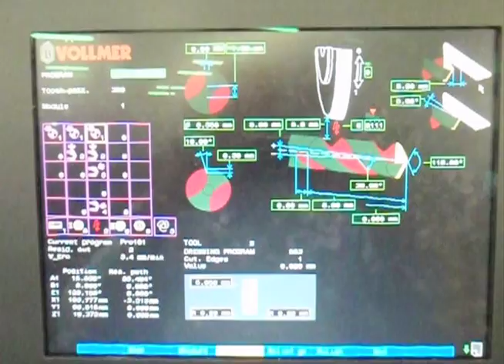PCD Days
The Vollmer of America Corp. recently held its PCD Days at its headquarters in Carnegie, Pa. This brief video report offers a glimpse at two of the machines on display during the technical conference: the QXD 200 rotary erosion and QWD760 wire-erosion units.